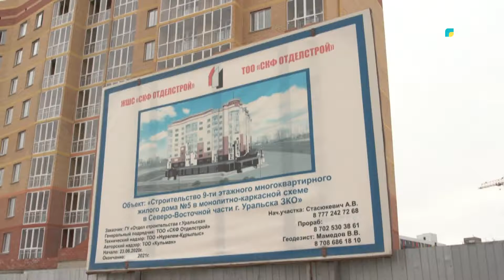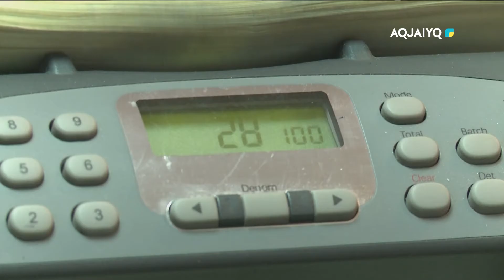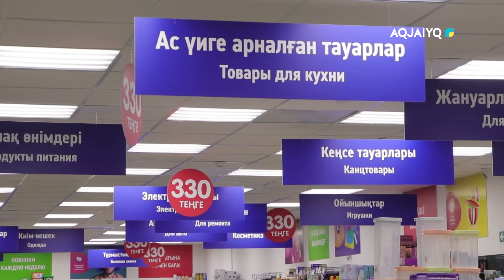PRO бизнес (10.02.2022)